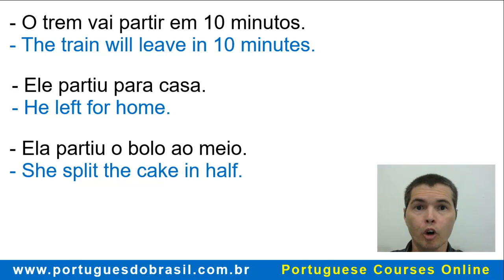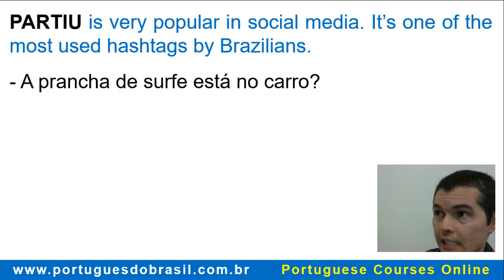🎯 What does PARTIU mean in Brazilian Portuguese?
First, let's see a quick review of the verb PARTIR:
- O trem vai partir em 10 minutos.
- The train will leave in 10 minutes.

- Ele partiu para casa.
- He left for home.

- Ela partiu o bolo ao meio.
- She split the cake in half.

PARTIR can also be used in an informal way to invite people or to indicate the beginning of some action:
- Partiu festa!
- Party time! / Party's on! / Let’s party!

- Partiu compras!
- Shopping time! / Let’s go shopping!

Note that, to make sense, the verb partir is always used in the past, PARTIU

PARTIU is very popular in social media. It’s one of the most used hashtags by Brazilians.
- A prancha de surfe está no carro?
- Sim!
- Então... PartiuPraia!

Agora, é hora de partir.